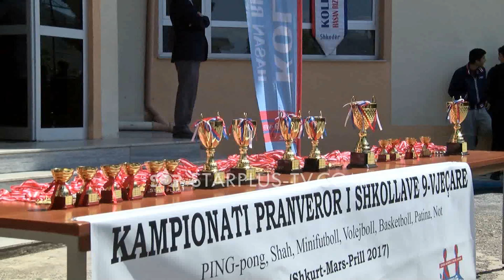PËRFUNDON “KAMPIONATI PRANVEROR” I SHKOLLAVE 9-VJEÇARE